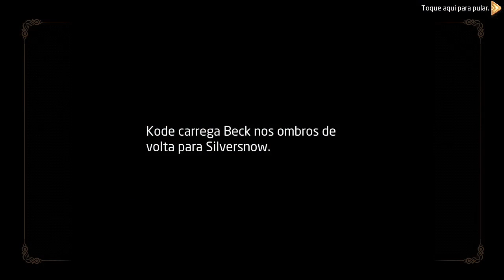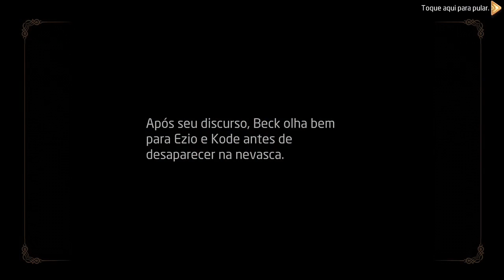TALES OF WIND|| A DAMA DO GELO||rpg online[ gameplay playthrough android]#6